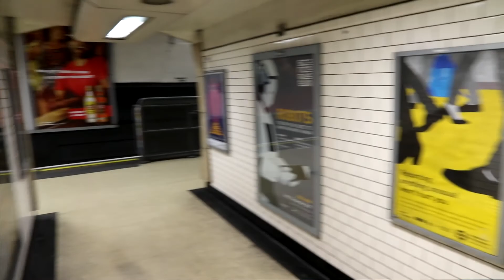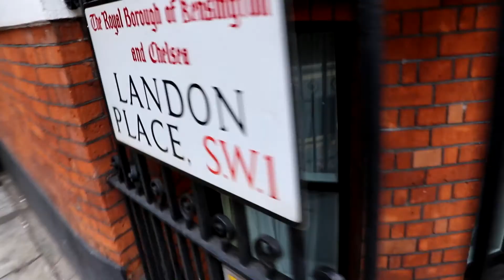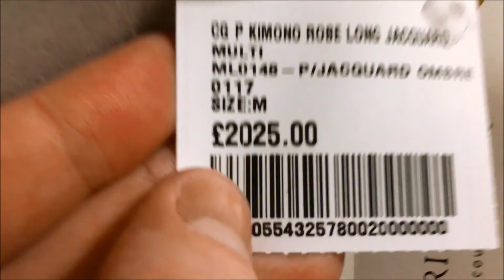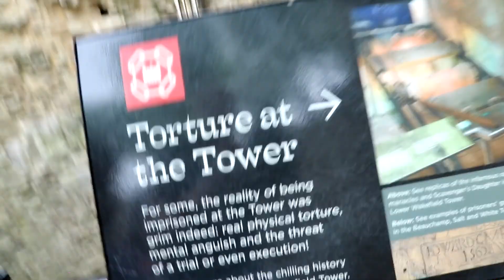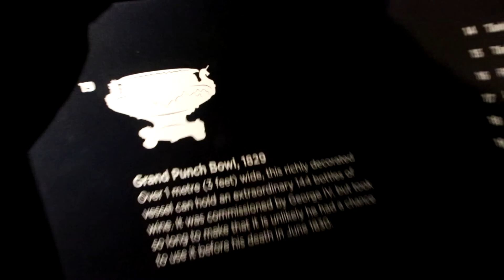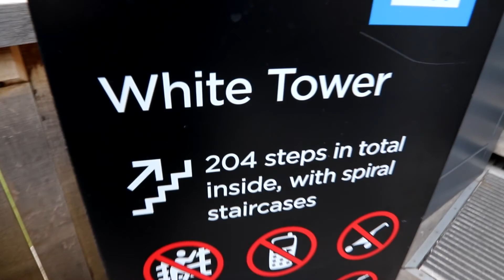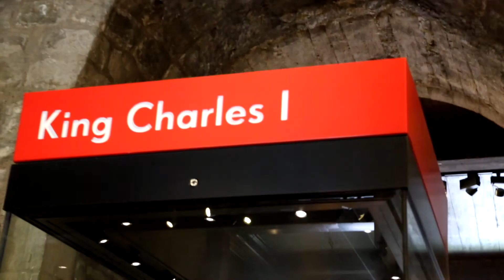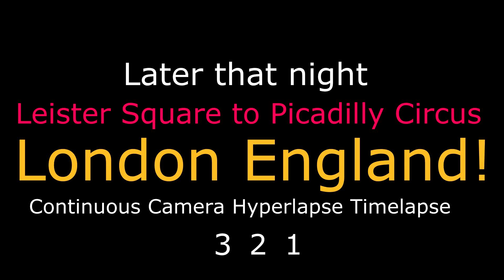WikiLeaks, Tower Of London, Picadilly Circus By Night🇬🇧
Our last day in London before we go to Liverpool England. I love cinematic Timelapse Hyperlapse photography so I added a lot of that to this video 💪🏻 🇬🇧
I’ll be making more UK videos soon, but I have taken a break because editing these large videos into something watchable takes weeks.